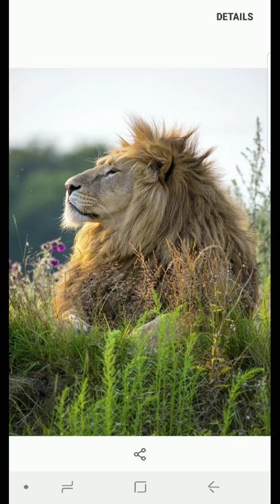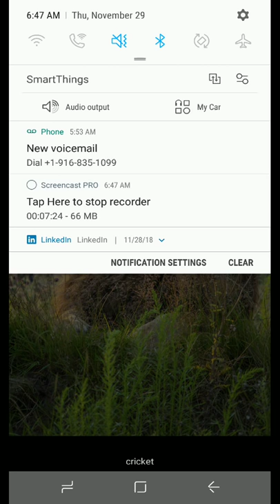Today it begins!!!!!!!!!!!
Sign up sheet for prayer in the garden with God

Full poem

I find myself in the garden  kneeling with the King
As sound moves through creation and I hear his heart braking
Tears falling down the face of a lion ,the face of a warrior and the ruler of Zion
Mourning the loss of each fallen child, remembering every tender moment, every soft smile
Every day even from before their birth, He knew them and wanted desperately for their return
He called to them in every possible way, gave them grace while He took the grave
 To Him even the most lost is still His kid, a prodigal son that He so desperately missed
His voice echoes in the darkness ,  and He pours out His heart," why won't they hear me? It's tearing me apart!"
I don't know what to say , He already knows all things , I just hope winter passes quickly, soon it will be spring! The time of testing will be over and where fire scorched the earth ,  will be lines of wild flowers giving rise to a new birth . Of a world without sadness and a world without pain,
A world without the horrors of sins awful stain
I think this to myself but it does no good to say , now's a time to mourn for those who won't find their way, back home again to a place He died to prepare
A place that would have waited for them if only that they cared
He cries for the lost and He cries for their pain.
He cries cause they will choose hell death and shame.
"Come to me my children , and I will heal it all!"..But He knows the ending and they would rather fall.
His judgment is His mercy and His grace , without it many would never see His face
they would have slept until they tasted death,  never wondering who had given  them breath.
Addicted to phones , television , vanity and idols, in a world outlawing prayer and banning bibles.
Never bothering to ask the real hard thing,  like how did I get here and what does sin bring? Why is life painful and why does death sting?
"I don't want to do it , they want time ? I'll give more, ..but I MUST, as His groan turns to a roar,
SIN IS GROWING AND WILL DESTROY LIKE A SICKNESS, I MUST ACT NOW AND PUT AN END TO THIS WICKEDNESS !
My God , my Father , what can I do? How can I help? I want to see you smiling , laughing and happy again , I'll sit here as long as you need and I'll be your friend .
Thank you for all you've done and all you give! For being so full of love and quick to forgive!
I love your heart and the way you are, every part of you , every mark every scar!
You did it all, took the cross and the lashings, the thorns and the kicks and the bashings, I know what you gave and I'm eternally grateful! I'm sorry they don't know you , I'm sorry they're hateful!
Isn't there something I can do to ease your pain, something I could do to reduce the strain ?
He looked at me , and then a smile crossed His face.
 "You bring me happiness , and you can't be replaced, You're my bride you're the joy set before me at the end of this race...But there's a time for all things and now , it's sadness
But soon there will be rejoicing and great songs of gladness. We will dance for eternity and Ill never let you go. We'll run the streets of the Kingdom and sail the seas of Heaven
We"ll laugh till we fall down and eat enough for seven .
But just sit with me for now , and let us lament,  over those who would choose death. And wouldn't believe that I was sent to save them . Oh I  want to save them my child , lets sit here and we'll get up in a while.
There's nothing else to do , so I sit with him , and I cry , for every lost soul for everyone who will die ..It's about to begin  and it will be like nothing even seen
Man will see where sin lead when it's unrestrained when it's left unchecked and free to remain
in control of the world
But it's only for a time , soon it will end a new world will begin .
 I look forward to that, Jesus says with a wink, as a tear trails down His cheek.
And I shutter to think , what He endures

Here is a letter for you to leave with a Bible for the left behind: